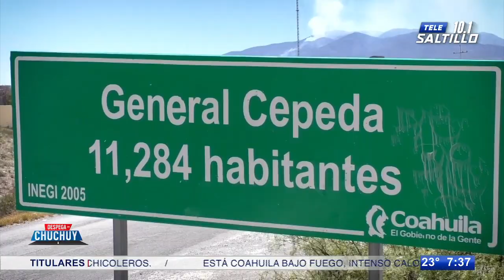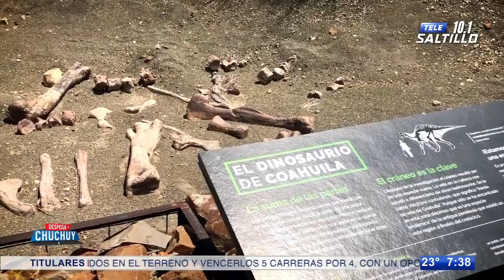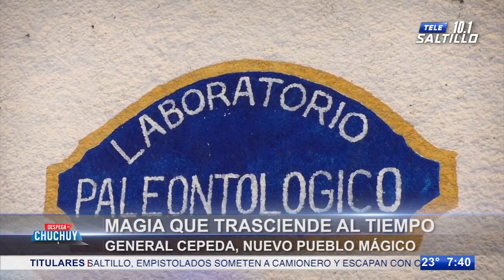Magia que trasciende al tiempo; General Cepeda, nuevo Pueblo Mágico